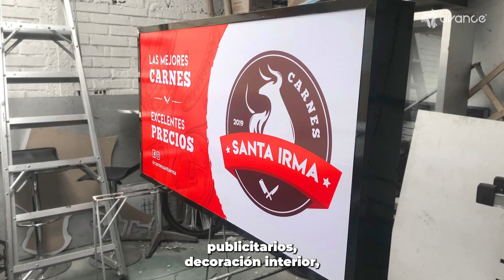🚨 ¡Conoce la tira LED ZIG-ZAG e ILUMINA tu mundo! ✨